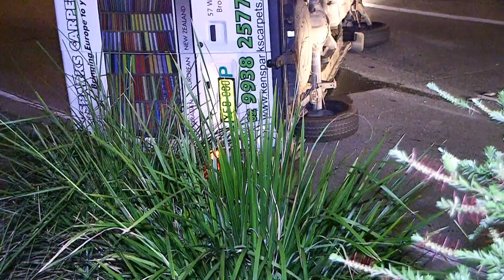Van Rolls - Man Arrested & Charged With Mid Range PCA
Coffs Harbour 29th May 2014

Coffs Harbour Police were less than impressed late last night at about 11.30pm after discovering the driver of Ford Transit van which had rolled on its side at a dangerous southbound section of the Pacific Highway, allegedly tested positive to alcohol with a reading of 0.12.

The crash happened on the roundabout at stadium drive and the Pacific Highway.

Police said they were patrolling nearby and came across the crash.

The said it appears the van was heading northbound and failed to negotiate the roundabout, rolling on its side and sliding across all four lanes, coming to rest in the southbound left lane.

As the vehicle was put back on it's wheels, broken beer bottles were found on the road under the wreck.

The driver, a Sydney man aged 23 was arrested and taken to Coffs Harbour Police Station where he was allegedly found to have a blood alcohol reading of 0.12, a mid range reading.

His drivers license was suspended and was bail refused to appear in Coffs Harbour Local Court today.

The southbound lanes of the highway was thrown into chaos with semi trailers and B Doubles forced to park and queue as the highway was cleared of debris.

Coffs Clarence and the Tweed Byron LAC's share the dubious honour of having some of the highest drink drive numbers in NSW, however local police have been working proactively to lower these figures in recent months with a number of initiatives.